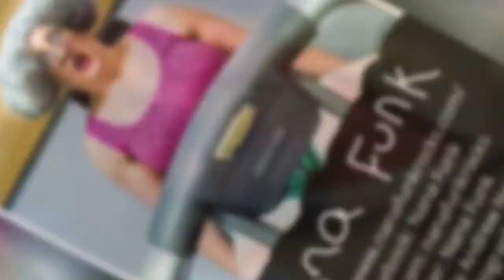Light - An original song by Nana Funk